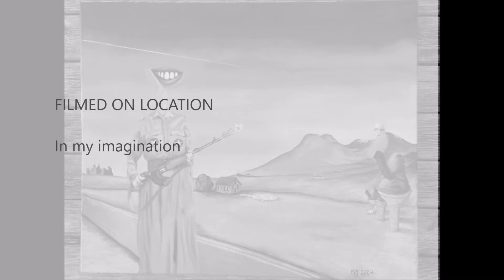Chuck Boris Kung Fflu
y llun sydd ar y fidio nesi tua dau fis yn nol wan on ni yn meddwl bod on addas. The painting on the video was made a bout 2 months ago, I thought it was appropriate tho the song and times.
The song is exclusive
keep on keeping safe
peace
Cariad